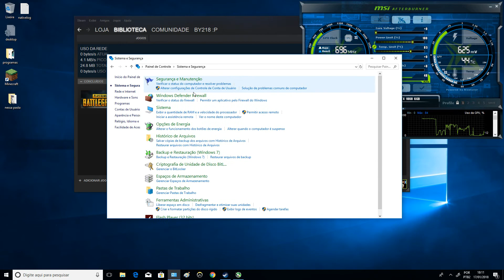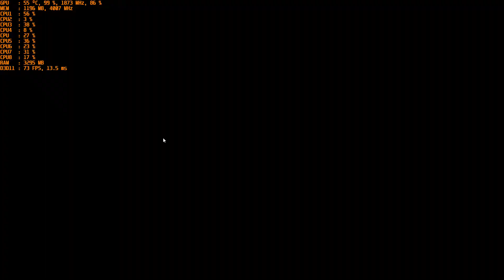PUBG teste ryzen 1400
rodando PUBG full hd, ryzen 1400, 8gb ram ddr4, mobo a320 MSI pro, gtx 1060 6gb.